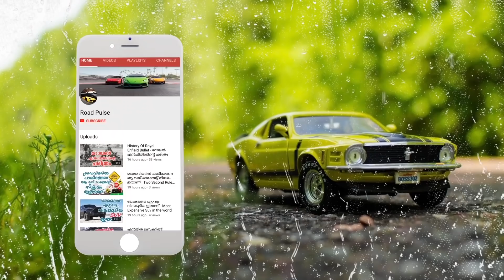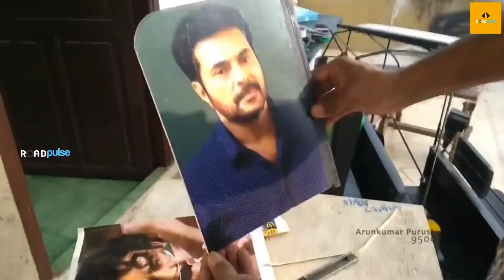മാസല്ല മരണമാസ്സ്‌ അച്ഛൻ.. മകനു സമ്മാനിച്ച ഫുൾ ഓപ്ഷൻ ഓട്ടോ റിക്ഷ | Small Autorickshaw Made ArunKumar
It is said that parents would go to any extent to make their children happy. Meet Arun Kumar Purushothaman, a man from Kerala who has built a mini auto rickshaw for his two kids. Arun Kumar who is working as nurse in Kerala’s Idukki district has built this auto rickshaw so that his kids could play with it. Without any further ado let’s take a look at the video first. First of all, this mini auto rickshaw looks exactly like a minuaturised version of a normal Bajaj RE auto. Arun explains every bit about his creation in the video. He says it took him about seven and half months to complete this project from scratch. The front of auto rickshaw is made out of metal from the dish antennas and the base is made after beating down metal from gas stoves.

On the inside, the auto rickshaw has a working gear lever which helps it go forward and in reverse. It has switches for lights, wiper, horn and indicators. It even has a first aid box, mobile charging point and a proper music system with a speaker made from wrist watch box.

Unlike a normal petrol or diesel engine auto this mini auto rickshaw is powered by a 24V DC electric motor, which is connected to the rear wheels using a cycle chain sprocket. Arun Kumar says that this auto rickshaw weighs around 60 Kilograms and can carry weights upto 150 Kilos.

Now coming to the brakes, he has used a circular plate from the commercial cutters used to cut metal or wood to make a disc brake. The other mechanical parts of the disc brake are borrowed from a bicycle. The wheels of this auto are carved out of wood, and tyre resoling material is used above it to give it the look of an original tyre. He even shows the working suspension on the mini auto which in fact is similar to the one seen on the bigger auto rickshaws.